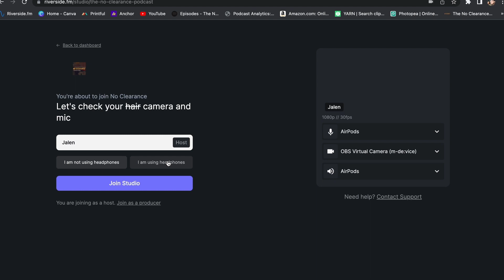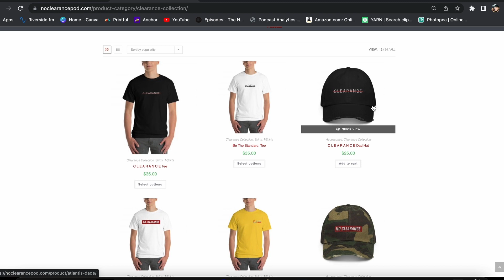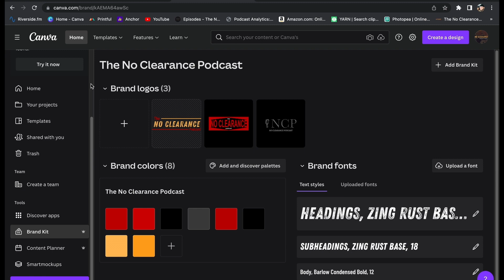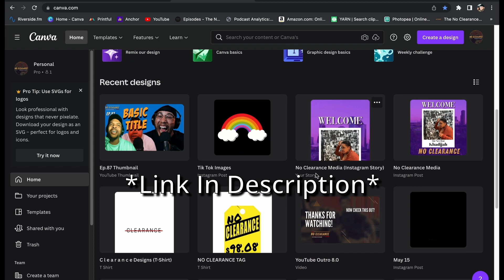Ep.123 Self Sabotage | The No Clearance Podcast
Ep.123 Self Sabotage

No Clearance Family! This week we reviewed Creed III, the Chris Rock special, and Ja Morant.  Enjoy!  Thank you for listening to The No Clearance Podcast!  A safe place to shoot the s***!  Tune in and Enjoy!

Get your merchandise at:
Noclearancepod.com/shop

The No Clearance Podcast: @noclearancepod- Instagram, Twitter, and TikTok

Search The No Clearance Podcast Hosts: @tammis_son, @tribecalledw3st on Instagram

Audio Edited By: Tyler Lindsay
Video Edited By: Jalen West